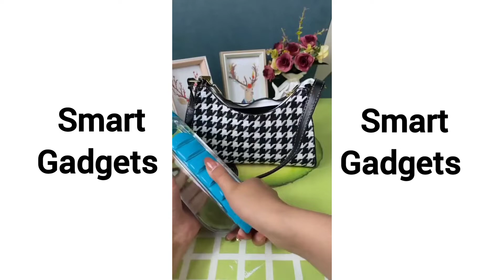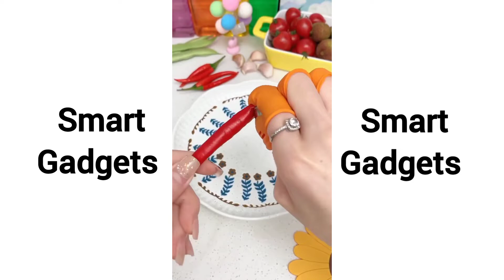Smarts gadgets!😍Smart appliances, Home cleaning/ Inventions for the kitchen Makeup&Beauty